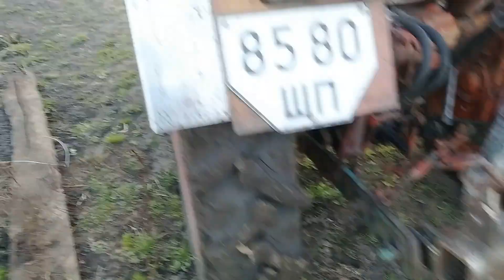Весняна оранка трактором т-25 (2021)